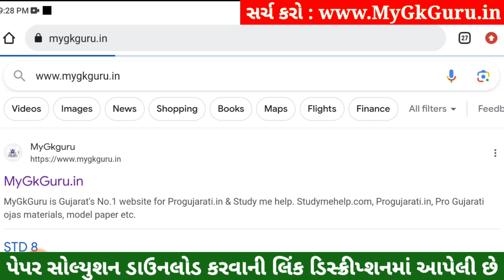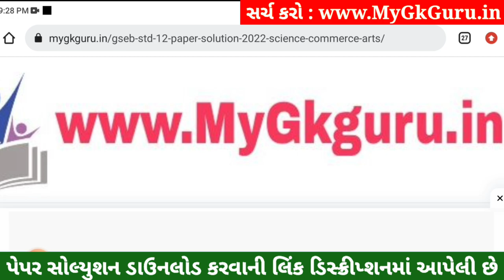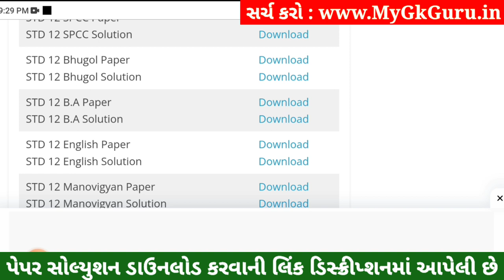STD 12 BA Paper Solution 2023 100 Marks, STD 12 BA First Exam Paper Solution 2023 October, B.A Paper